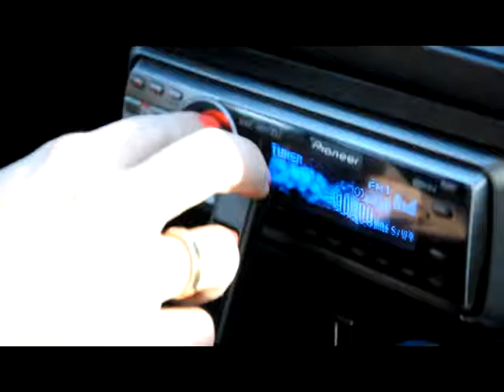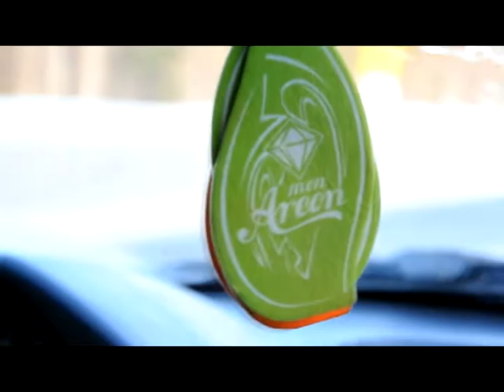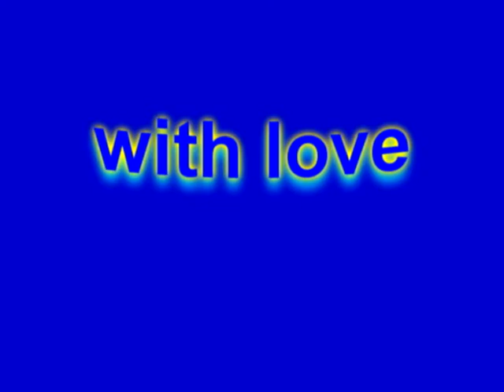freeze the moment